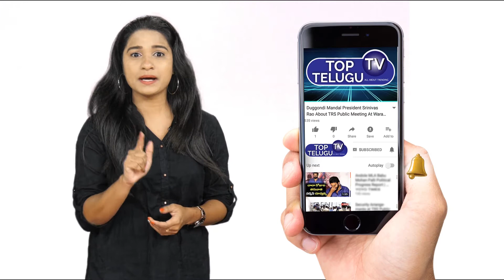CM KCR Speech On Uranium Digging In Nalamalla Forest | KCR Latest Speech In Assembly | Top Telugu TV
Top Telugu tv bathukamma song 2019 "Singer Madhu Priya Bathukamma Song 2019 PROMO | Top Telugu TV Bathukamma Song"
CM KCR Speech On Uranium Digging In Nalamalla Forest | KCR Latest Speech In Assembly

Kalvakuntla Chandrashekhar Rao better known and abbreviated as K.C.R., is an Indian politician and the first Chief Minister of Telangana, a new state formed by the division of Andhra Pradesh in 2014. He is the leader and Founder of the Telangana Rashtra Samithi, a regional party in India. He is a Member of the Legislative Assembly (Telangana) from the Gajwel constituency of Siddipet District in Telangana. Previously, he served as the Member of the Legislative Assembly (Andhra Pradesh) from Siddipet and also as the Member of Parliament from Mahbubnagar, Karimnagar and Medak. He took oath as the first Chief Minister of the new state of Telangana on 2 June 2014. He went for early elections in 2018, when his cabinet recommended to dissolve the legislative lower house, Nine months before the completion of his term. He again took oath as the Chief Minister of Telangana for the second term on 13th December 2018.On 27 April 2001, Rao resigned as Deputy Speaker, TDP Party as well.[10] He stood for the people of the Telangana region were being discriminated and believed that separate state is the only solution. In April 2001, he formed the Telangana Rashtra Samithi (TRS) Party at Jala Drushyam, Hyderabad to achieve Telangana statehood.[10] In the elections of 2004, Rao won the Siddipet state assembly constituency and also the Karimnagar Lok Sabha constituency, both as a TRS candidate. The TRS fought the 2004 general elections in alliance with the Indian National Congress with a Promise of Congress Party to give Telangana State and Rao was one of the five TRS candidates who was returned as MPs.RS was part of the United Progressive Alliance coalition government, led by Congress. He went on to become a Union Cabinet minister of Labour and Employment in the United Progressive Alliance government at the Centre with his party colleague Aelay Narendra who became minister of Rural Development and Jannu Jakaraiah as Chairman for National Minimum Wages Advisory Board. The party later withdrew from the coalition, saying that the Alliance was not minded to support a separate Telangana state.[13]. He has resigned as MP in 2006 on a challenge of Congress and Won with a Huge Majority of more than 200,000 votes. Again he resigned as MP in agitation of Telangana movement and won with a minor Majority. In 2009, Rao fought and won the Mahbubnagar Lok Sabha elections. The TRS party fought the general elections as part of the opposition coalition led by TDP. In 2014, KCR was elected as MLA from Gajwel Assembly Constituency of Medak Dist of Telangana State with a majority of 19,218 and as MP from Medak with a majority of 397029 on 16 May 2014.

Andra Pradesh Huge Political News On Ys Jagan Mohan Reddy (YSRCP) , Chandarbabu Naidu (TDP),  Nara Lokesh,YCP MLA Roja,